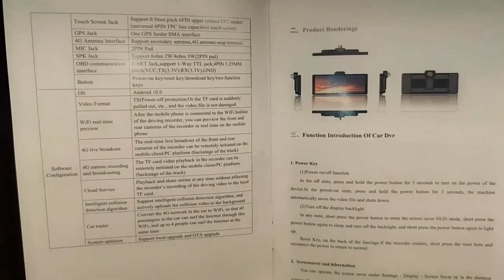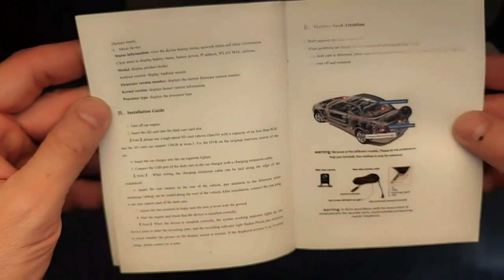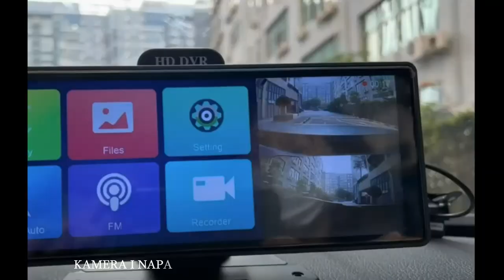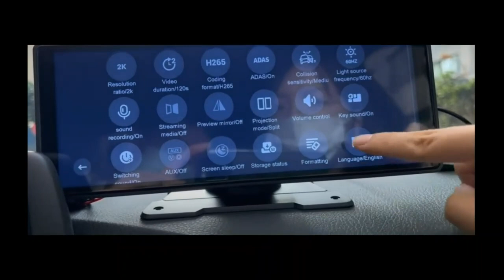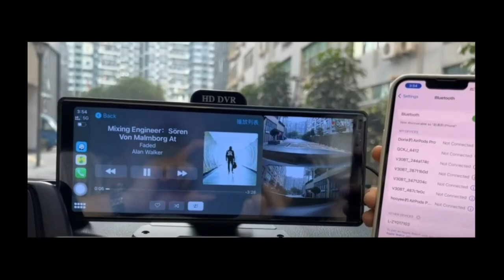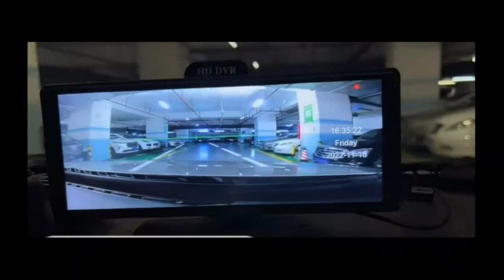10.26 Inch Car Dvr Camera Hrvatski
VELIKI ekran od 26cm touch screen
4 GB ram + 64 GB rom sa 8 core procesorom
Android 10 + google play
ADAS, FCW, LDWS, FWSRS
GPS
BLUETOOTH
5G WIFI
SIM KARTICA utor
SD KARTICA utor
PREDNJA KAMERA
STRAŽNJA KAMERA
24h PARKING MONITOR
PRACENJE LOKACIJE VOZILA

DAB Antenna DAB+ Modules

Different Operation Mode

The DVR has 5 kinds of Operation Mode:1.Full screen front camera display ;2.Full screen rearview camera display 3.Front camera + Rearview camera showed at the same time 4.Map + Front camera/ Rearview camera showed at the same time;5.Full Screen Map.You can choose your the display mode according to your driving habit.
G senzor

With APP Remote Monitor:

Track the location of your car, remotely capture what happen to your car from anywhere in the world. View images and watch videos of your car with App on your smart phone once you are connected to the internet
Built in ADAS Function

LDWS/ FCWS/FVSRS

External GPS Module

After connecting the GPS module, the DVR will display the speed, and record the speed, coordinates, and track. Dedicated player, more detailed playback display. You can view your speed, coordinates, track in detail.
Real Time Reverse View

Support 1080P full screen reverse image,When reversing, the system will automatically turn on the high-definition reversing camera at the rear of the car and clearly display the state of the rear of the car on the reverse IPS screen, so that you can accurately grasp the road conditions at the rear. It also performs well in rainy and dusty weather
With FM Transmitter

Built -in FM transmit（just pair it once,then connect automatically, can transfer audio to original car,retain good sound quality
With 24h Parking Monitoring

24H parking cable allows you to connect dash cam to a vehicle battery source, get constant power supply from the battery directly, so your car DVR will keep work even when ignition is off
With Loop Recording

Stable operation, long-term recording without missing seconds, no crash, cyclic storage
With G-Sensor Function

3-Axis G-Sensor senses sudden acceleration, braking and collisions in order to automatically capture and protect critical footage surrounding an accident.Through this function the important files won’t be removed by loop recording

Rating: ⭐⭐⭐⭐⭐ (5/5)